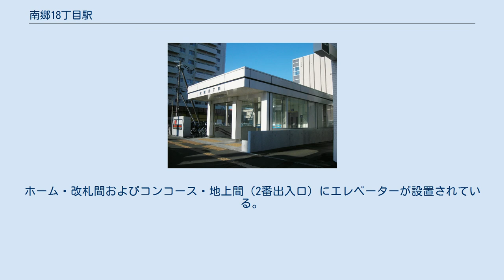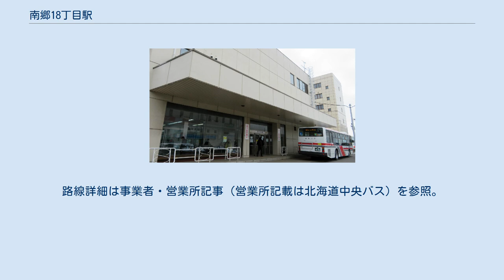南郷18丁目駅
南郷18丁目駅（なんごうじゅうはっちょうめえき）は、北海道札幌市白石区南郷通18丁目にある札幌市営地下鉄東西線の駅である。
 計画時の仮称は「流通センター前駅」だった。
 地下1階に改札口とコンコース、地下2階に2面2線の相対式ホームがある。
出入口が3ヶ所ある。
ホーム・改札間およびコンコース・地上間（2番出入口）にエレベーターが設置されている。
 札幌市交通局によると、2019年度の一日平均乗車人員は10,859人であった。
 駅は南郷通（北海道道3号札幌夕張線）と清田通の交差点直下にある。
 南郷18丁目バス発着場 1982年（昭和57年）3月21日に供用開始した「南郷18丁目バス発着場」のほか、周辺路上に停留所が設置されている。
2019年（令和元年）12月の平日1日あたり、スクールバス等の非公示便を除く発着便数は、バス発着場・路上停留所を合わせて392便。
 2021年（令和3年）4月1日現在。
路線詳細は事業者・営業所記事（営業所記載は北海道中央バス）を参照。
 このほか、国道12号沿いにジェイ・アール北海道バス空知線と夕張鉄道の「流通センター通」停留所があり、札幌都心方面などの発着がある。